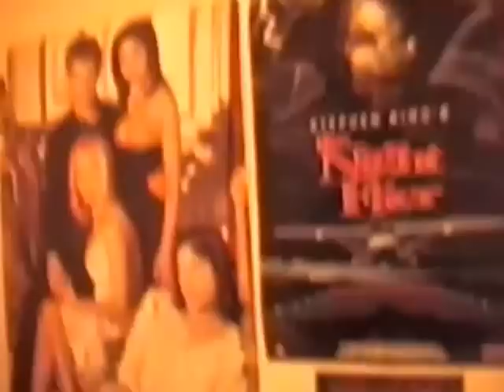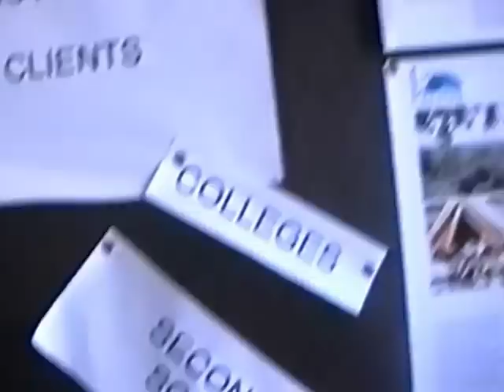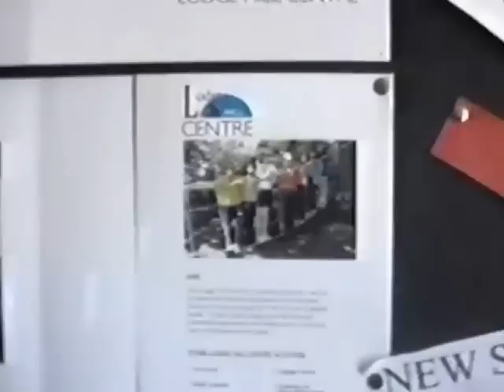Boundstone 6th Form Media Studies - Lodge Hill Late 2000 (i think)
Random footage taken during the filming of Pros & Cons and Circumstantial Confusion at Lodge Hill, Pulborough, West Sussex